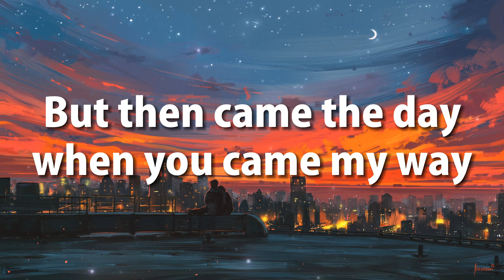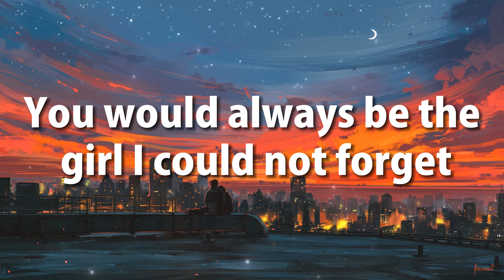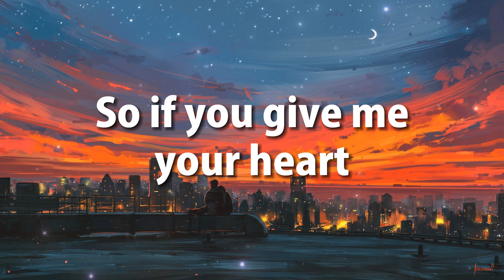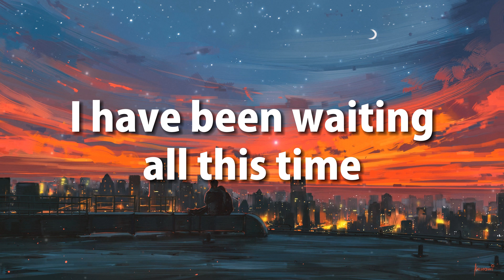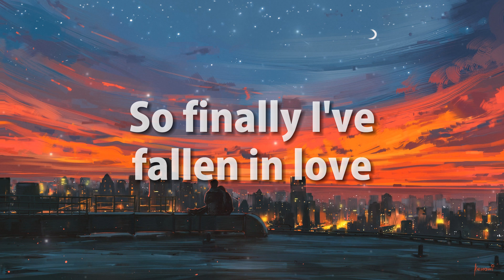The Icarus Account - Angel of Mine (Lyrics)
🎤 Lyrics:  The Icarus Account - Angel of Mine

There was a time when I was never really sure
If I was ever gonna find that perfect girl

But then came the day
When you came my way
Everything changed

I could tell straight from the moment that we met
You would always be the girl I could not forget

In all of my thoughts
And all of my prayers
All of my cares

So maybe I’ve fallen in love
With an angel that came from above
You're something to find, one of a kind

You are all that I can see
Yeah, sometimes it's hard to believe
Angel of mine
Angel of mine

I've never been the type to go all in
But you were different it was evident
You might also like
Susie
The Icarus Account
Unpredictable
The Icarus Account
Favorite Girl
The Icarus Account
So if you give me your heart
I'll give you mine

Angel of mine
Angel of mine
Ahh...

I have been waiting all this time
Angel of mine

So finally, I've fallen in love

Angel of mine